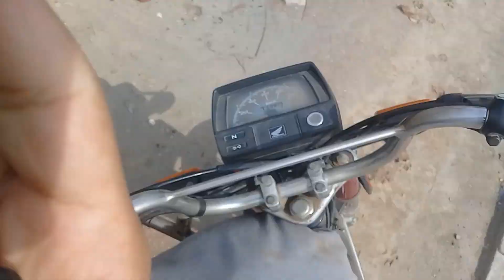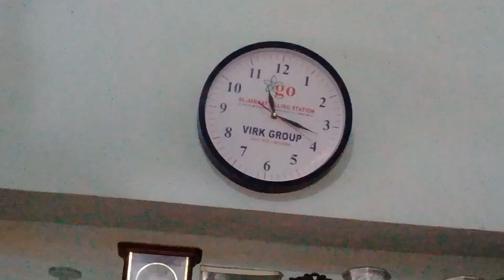Benzir Office Muridke 😓 | Faizi's Vlogs